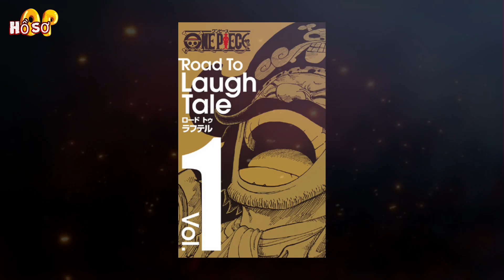Lý do Law và Kid bị mất vị trí Tứ Hoàng vào tay Buggy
[Hồ sơ OP] - Mặc dù đã hợp lực lại để hạ bệ Big Mom, nhưng Law và Kid lại không được công nhận là Tứ Hoàng vì sao vậy?